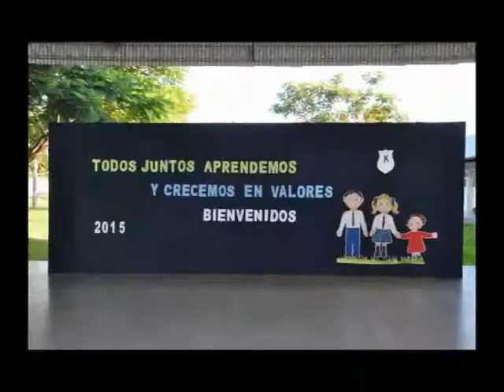Colegio John Kennedy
Se iniciaron las clases en el Colegio . . .